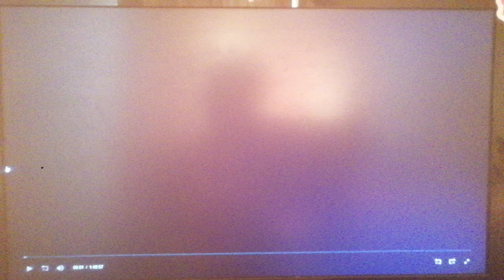Columbia Pictures/Revolution Studios (2005)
From xXx State Of The Union (2005)